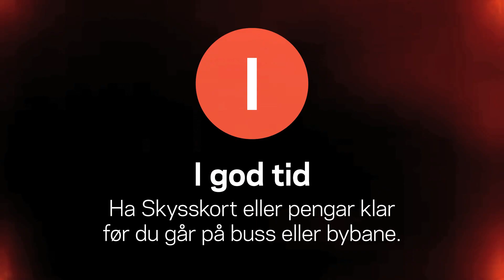Leo Ajkic og Gullars. Smil = I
På oppdrag fra Skyss er Leo Ajkic hentet inn for å lage informasjonsfilmer som skal lære folk om "SMIL": Fire enkle reiseregler som gjør reisehverdagen bedre. Men på settet møter Leo og resten av filmcrewet et problem, et gult problem. Gullars vil nemlig være med på de nye Skyssfilmene også. Les mer på skyss.no.

Konsept og manus: Orangeriet
Produksjon: Bug AS